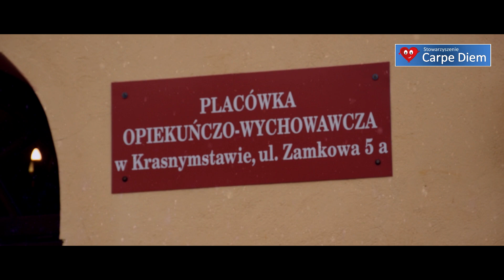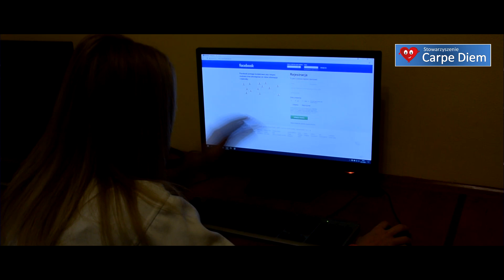Teledysk Stowarzyszenia Carpe Diem w Krasnymstawie | Pomagamy dzieciom | Krasnystaw Rock 2018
Wspólnie z gronem przyjaciół z prywatnej inicjatywy przygotowaliśmy teledysk Stowarzyszenia "Carpe Diem" z Krasnegostawu.

Stowarzyszenie działa  od 2015 roku. Zostało założone przez pracowników Placówki Opiekuńczo Wychowawczej w Krasnystawie, którzy na co dzień opiekują się dziećmi tam mieszkającymi.

Stowarzyszenie wspiera dzieci z całej Polski, które z różnych względów nie mogą wychowywać się w rodzinie.  Poprzez działalność Stowarzyszenia starają się pozyskiwać środki na organizację zajęć, spędzanie czasu wolnego, wycieczki i wyjazdy.

Wszyscy mogą wesprzeć Stowarzyszenie wpłacając środki na konto (Stowarzyszenia) lub w innej formie kontaktując się bezpośrednio ze stowarzyszeniem.
Numer konta i dane kontaktowe podane na końcu filmu.

B.Dąbrowski / K.Dąbrowski

Muzyka
Nazwa utworu: „Carpe Diem - Pomagamy dzieciom”
Wokal: J.Dzik, K.Dąbrowski
Gitary: J. Żydziak
Muzyka, słowa, nagranie: K.Dąbrowski